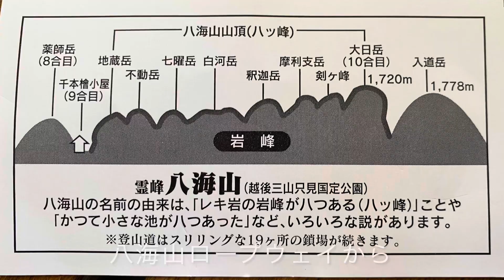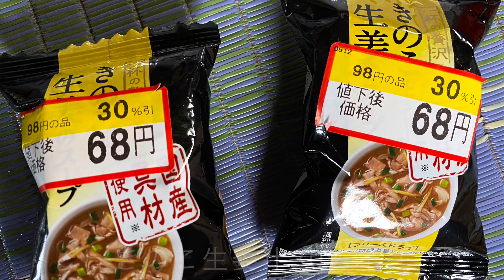越後三山縦走1日目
2021年6月5日

南魚沼と魚沼にまたがる、越後の名峰百名山越後駒ヶ岳、二百名山中ノ岳、三百名山八海山の越後三山を縦走登山。

この時期の尾根歩きは概ね雪解けが進み、花が咲き盛って気持ちの良いトレッキングが楽しめるはずだ。

アークテリクスの新製品テクニカルマウンテンシューズが大活躍だった。